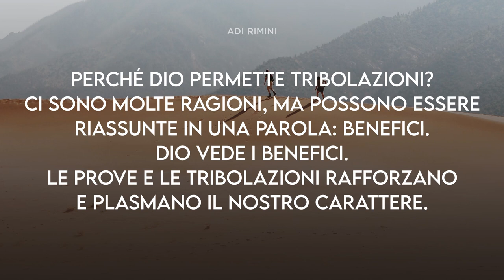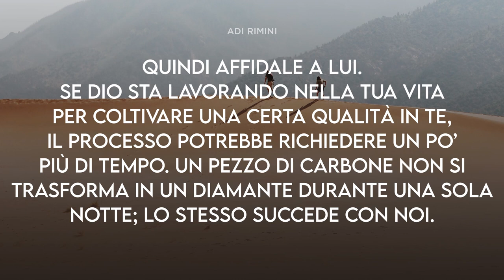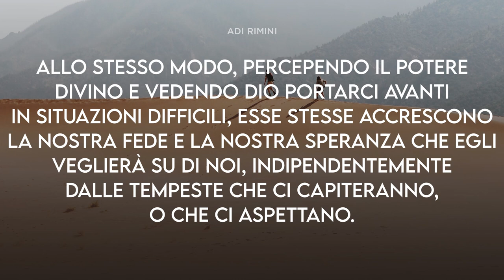"Superare Gli Ostacoli" - Meditazione 2 Corinzi 4:17.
“Perché la nostra momentanea, leggera afflizione ci produce un sempre più grande, smisurato peso eterno di gloria” (2 Corinzi 4:17).

SUPERARE GLI OSTACOLI

Perché Dio permette tribolazioni? Ci sono molte ragioni, ma possono essere riassunte in una parola: benefici. Lui vede i benefici. Le prove e le tribolazioni rafforzano e plasmano il nostro carattere. Ci rendono persone migliori e cristiani migliori. Se ti sembra che le prove, le tribolazioni e le difficoltà che affronti siano così intense da non poterle sopportare, non dimenticare che il Signore è più grande di loro. Affidale a Lui. Se Dio sta lavorando nella tua vita per coltivare una certa qualità in te, il processo potrebbe richiedere un po’ più di tempo. Un pezzo di carbone non si trasforma in un diamante durante la notte; lo stesso succede con noi. Quando sembra che tu abbia raggiunto il limite della tua forza, aspetta ancora un po’. Molte volte la pazienza è la chiave che apre la porta delle benedizioni di Dio. “La tribolazione produce pazienza, la pazienza la prova e la prova speranza” (Romani 5:3, 4).
Le difficoltà ci arricchiscono. Ci spostano dal piano della vita quotidiana superficiale e dal trambusto della vita moderna alla dimensione spirituale, che è più profonda. Allo stesso modo, percependo il potere divino e vedendo Dio portarci avanti in situazioni difficili, esse accrescono la nostra fede e la nostra speranza che Egli veglierà su di noi, indipendentemente dalle tempeste che ci capiteranno.